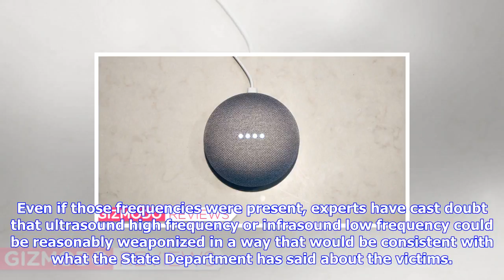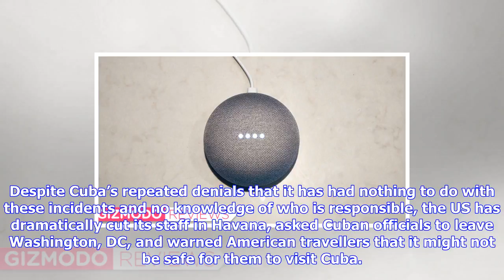Breaking News | Listen to the sound that us diplomats heard when attacked by a 'sonic device' in cu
Listen to the sound that us diplomats heard when attacked by a 'sonic device' in cuba

The steady trickle of information about the strange case of attacks on US diplomats in Cuba through ...